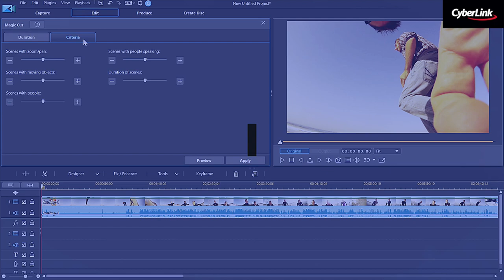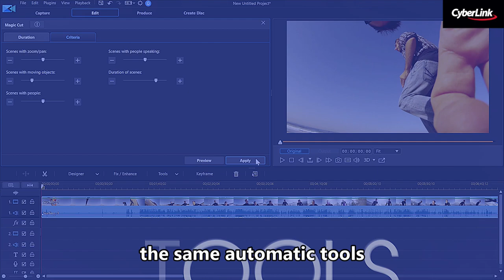CyberLink Provides Best-in-Class Video Editing Software to Global News Agency AFP with PowerDirector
CyberLink’s PowerDirector reinforces the media company’s video production workflow by enabling journalists across the globe to seamlessly capture, edit, compress and transmit video content quickly to any AFP video desk for publication.

As a global media company with reporters covering breaking news events all over the world, AFP journalists need reliable and easy-to-use tools to aptly capture and describe the events they’re covering. With PowerDirector and PowerDirector mobile app, not only will AFP journalists be empowered to quickly capture and edit video content in the middle of major news events as they’re unfolding in real-time, but they’ll reliably be able to compress and transmit files with minimum loss in quality.

PowerDirector is the fastest and most capable editing software to date. With professional-grade tools built specifically for flawless precision editing, you can turn any footage into high-quality productions quickly and easily. Whether you’re an experienced user or trying out video editing for the first time, PowerDirector puts professional video editing software into your capable hands.

suite/overview_en_US.html